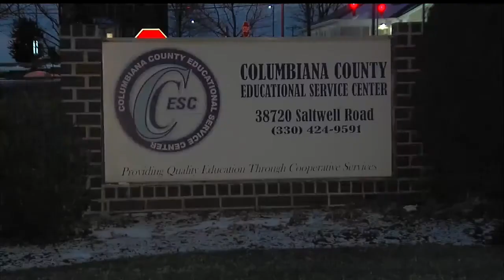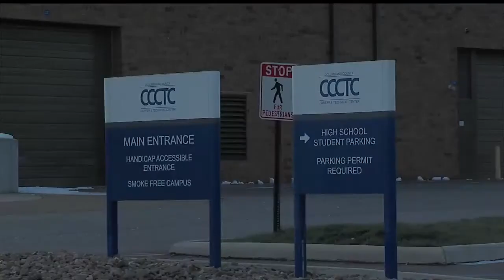Grants awarded to 4 Columbiana Co. schools to help fund health and wellness projects